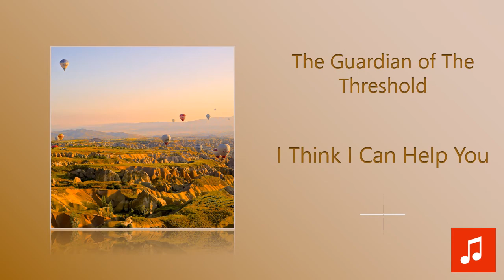I Think I Can Help You - The Guardian of The Threshold